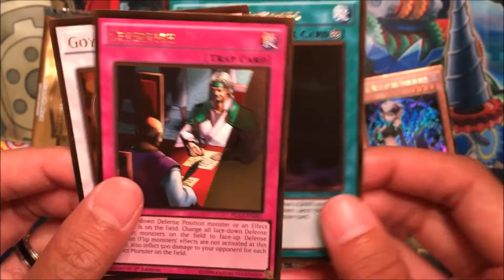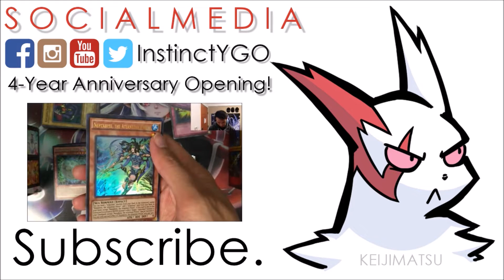Yugioh Premium Gold: Return of the Bling Mini Box Opening! | QUICKIE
Decided to upload this in preparation for Premium Gold 3 coming out later this week! Are any of you picking up some boxes or buying singles?